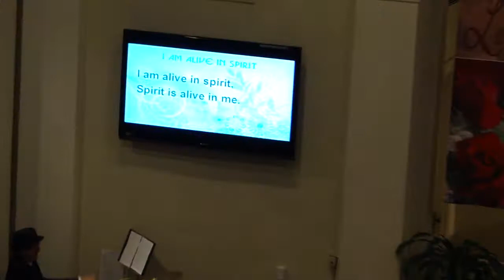New Thought Unity, Easter_I Am Alive in Spirit_4-24-11